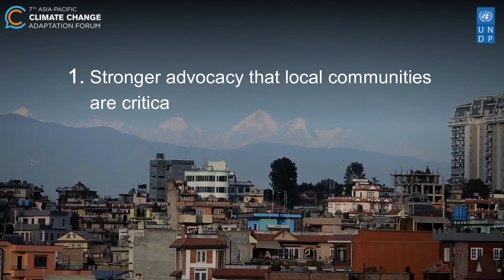UNDP's Outlook on Communities and Local Resilience in the Asia-Pacific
Leading up to the 7th Asia-Pacific Climate Change Adaptation Forum in March 2021, UNDP delivered an Outlook paper on Communities and Local Resilience. This video summarizes UNDP's Outlook paper on communities and local resilience and presents information on progress, gaps and challenges in strengthening resilience of communities.